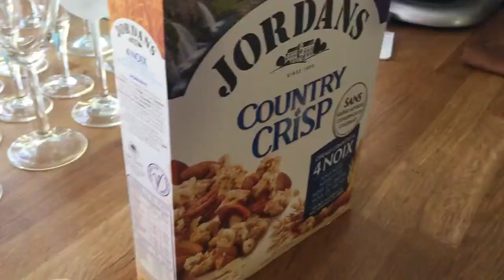MA FUTURE ANNEE / vlog back to school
DESCENDS SI TU AS HATE (OU PAS) D'ÊTRE A LA RENTREE

 Hey tous le monde!

Et MOI?

-Pauline
-16 ans
-première
-Rouen

Keur